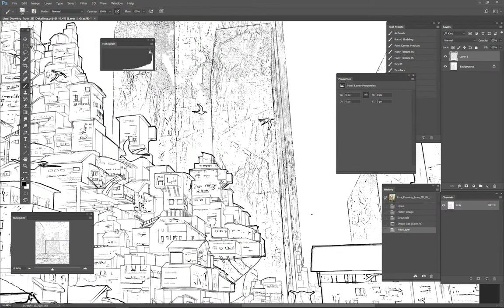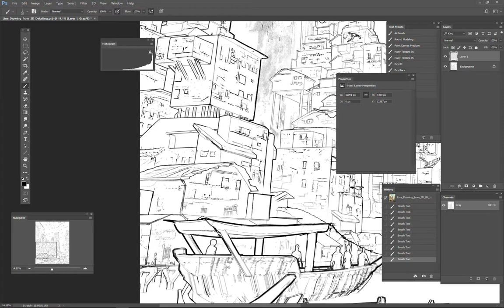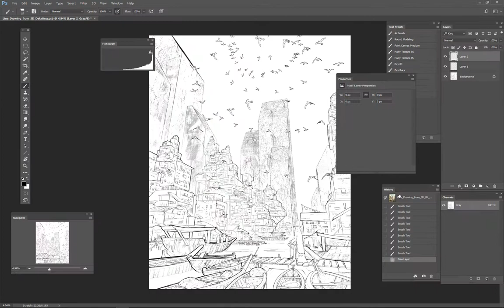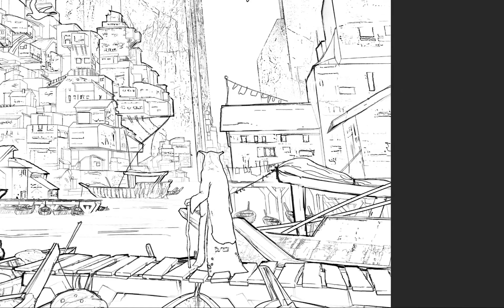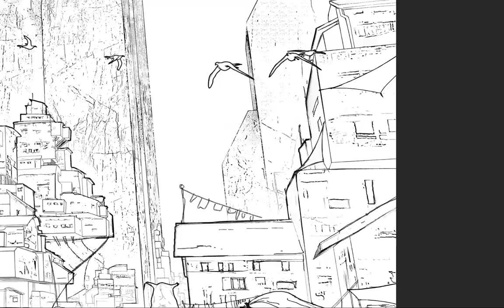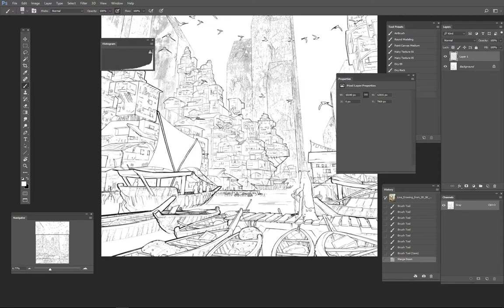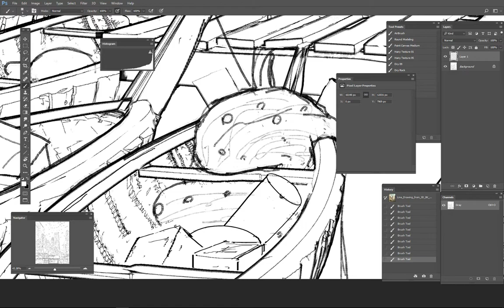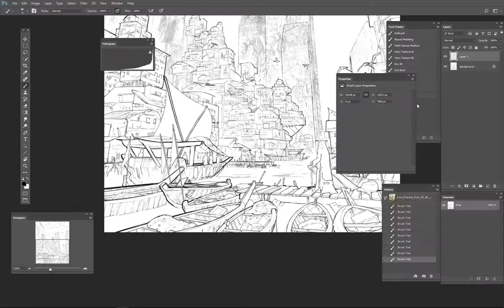Drawing with 3D: Line Art Detailing (x3)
Drawing in 3D